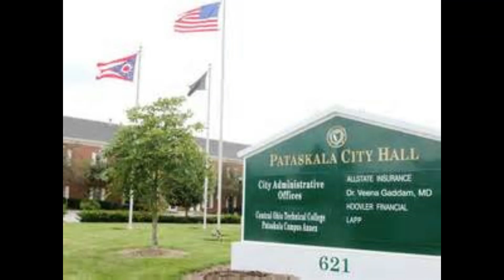7 31 23 Building and Grounds Committee Meeting